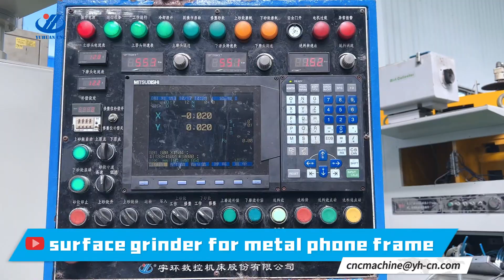Aluminum alloy phone frame surface grinding machine#machine